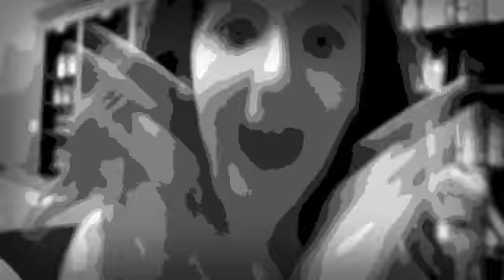"Check Meowt!" Fan Video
Fan video of "Check Meowt!" by Parry Gripp.